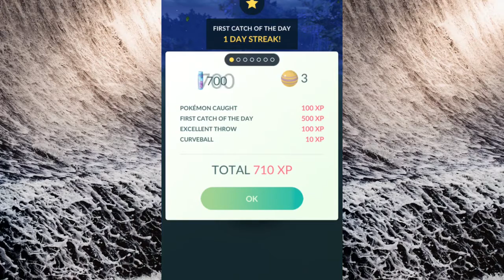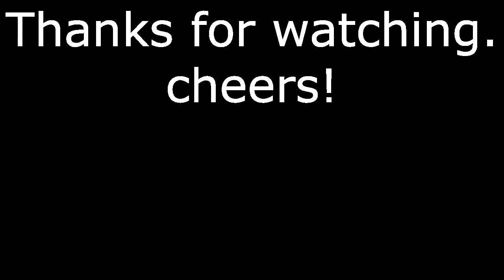How to catch shiny raikou with EXCELLENT THROWS!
29.6 Shiny Raikou Raid
5 Free raid pass
4-7 PM local time

How to ensure catching raikou with excellent throws!
Raikou is one of the easiest pokemon to achieve excellent throw rate. Do ensure you catch it with excellent for higher exp and ,for some, clearing quest.
Shiny Raikou will appear for raiding as well!